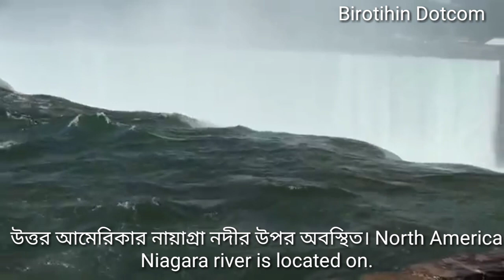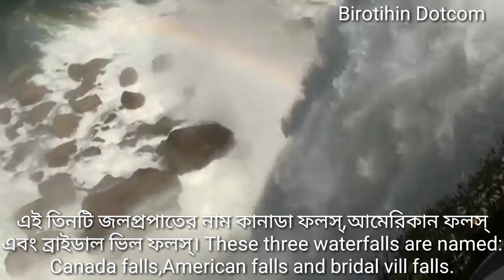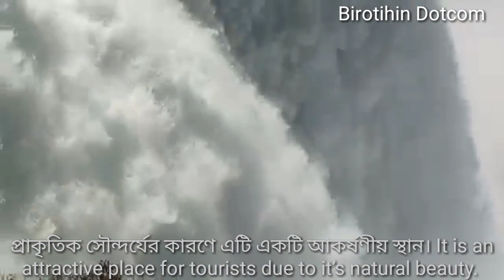Largest waterfalls in the world(বিশ্বের সবচেয়ে বড় ঝর্ণা/ জলপ্রপাত)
Niagara waterfalls.